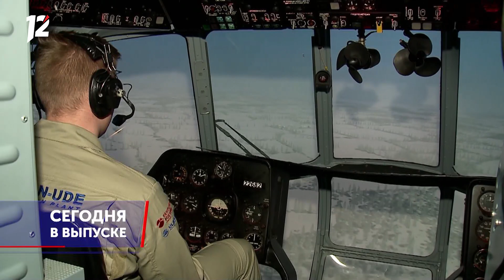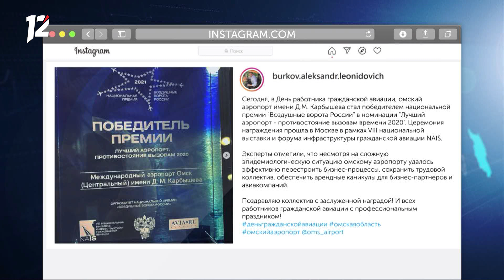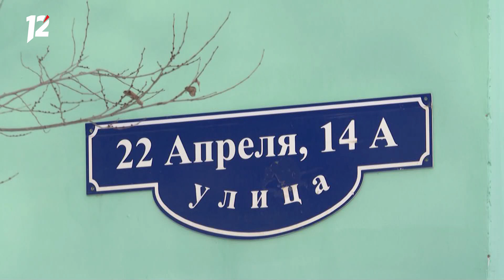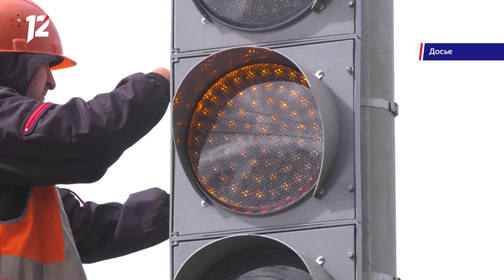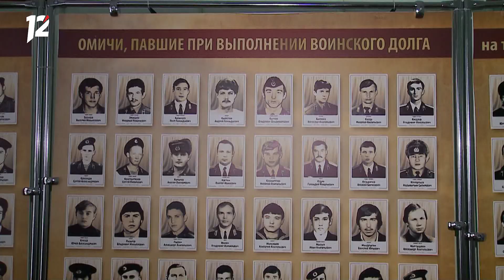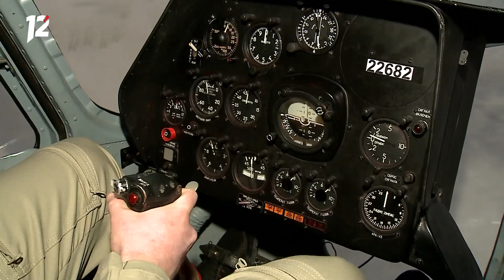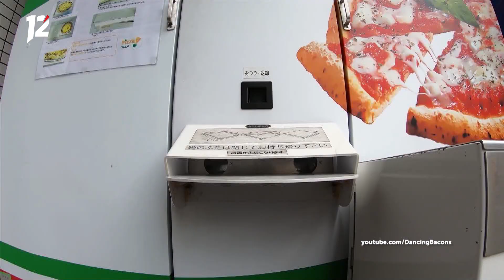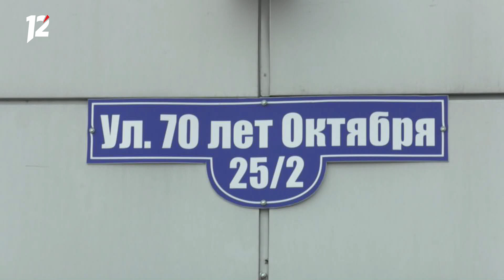«Час новостей». Итоговый выпуск (09.02.21)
В этом выпуске:

- Больше 20-ти миллиардов рублей выделят в этом году на реализацию национальных проектов в регионе;
- Знаменитая омская Любочка может уйти с молотка за сто тысяч рублей;
- Региональные предприятия оборонки помогут в цифровизации населенных пунктов Омской области;
- Сегодня - Международный день пиццы.